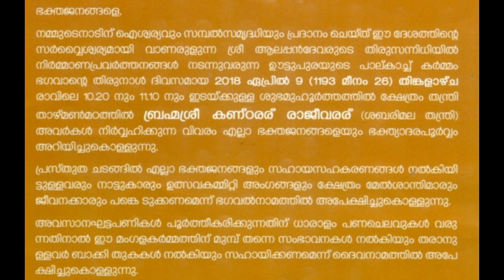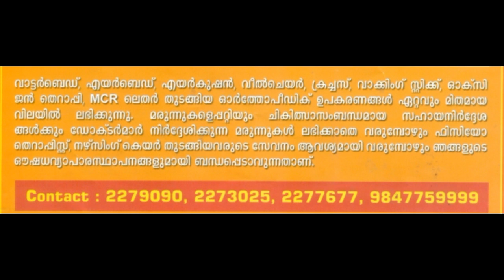അഞ്ചൽ പൂരം 2018 anchal pooram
ആന പ്രേമികൾക്കു ഒരു സന്തോഷവാർത്ത. ഇതാ വീണ്ടും അഞ്ചൽ പുരം വരവായി.👌            മുപ്പതിൽപരം ഗജരാജക്കൻമാർ ചൊവടൊറപ്പിക്കുന്ന ഗജരാജമേള ഏപ്രിൽ
9 -2018 വൈകിട്ട് 4 മണിക്ക് ക്ഷേത്രസന്നിധിയിൽനിന്നും പുറപെടുന്നു